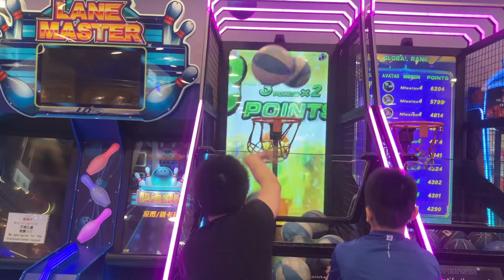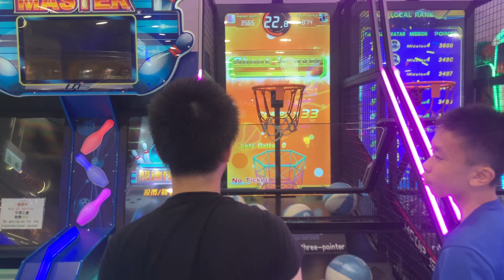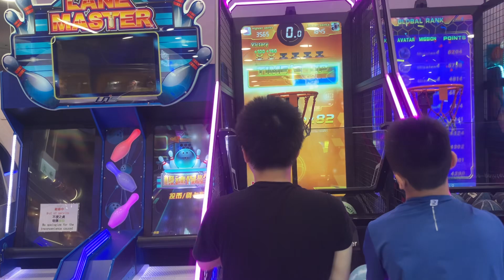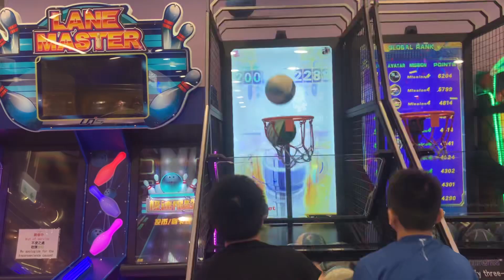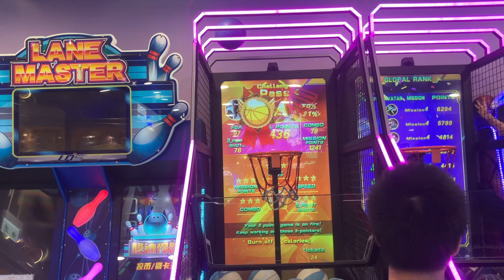400訂閱大特輯：究竟在這個颶風二代籃球機全程雙打獲得了幾多分呢？￼